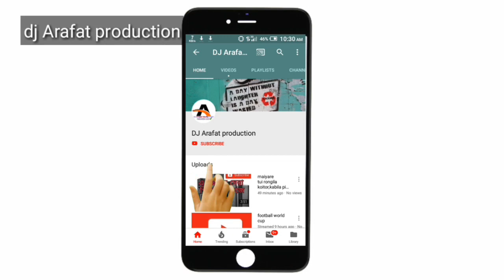Sara Jibon porche lungi picnic masti dance mix 2018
Picnic masti special dj
Biyar bell nai picnic dj
Sara Jibon porcho lungi pant opro nai dj
Masti power bass mix picnic special

Please
Picnic special dj song by,dj Arafat production'
Masti dance

Nonstop dj
Bangla dj 2018
Old movie song
New dj mix
Dj mixing
Mobile dj
Bangla dj song
Bangla mp3 dj
New dj
Mixing
Nonstop
Non-stop DJ song
Bangla funny video 2018
New Bangla dubbing
Funny video
Bangla dubbing
Gamming
Shortcomedy